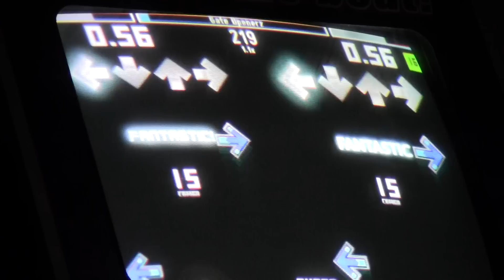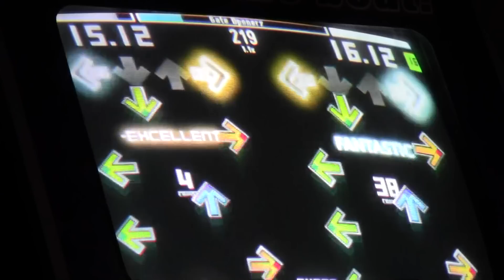JACKSON - DANDO : Gate Openerz 1.1 rate fail !!